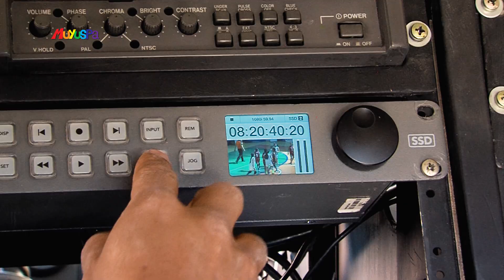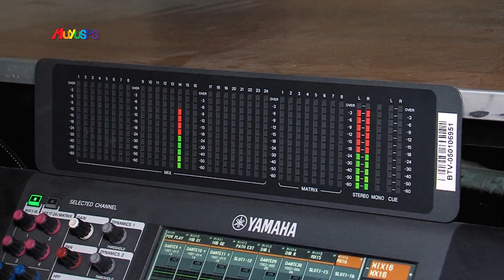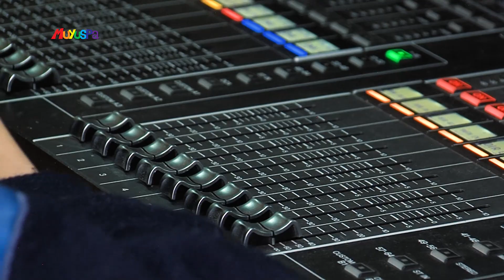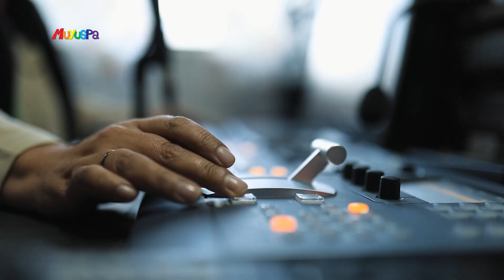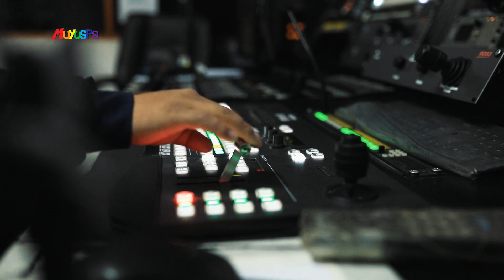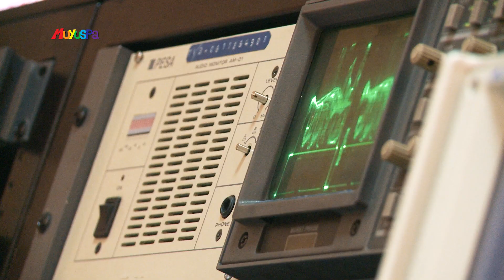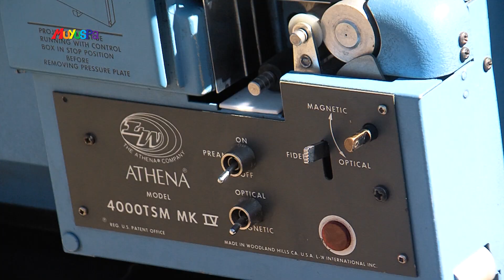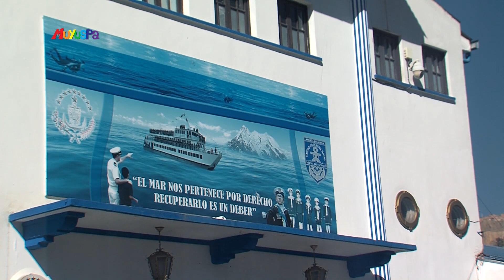ANIVERSARIO 50 AÑOS BTV